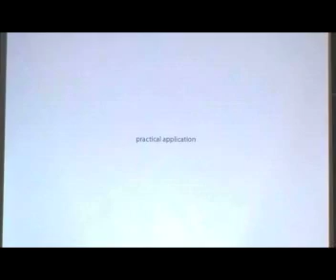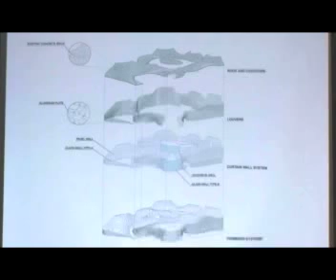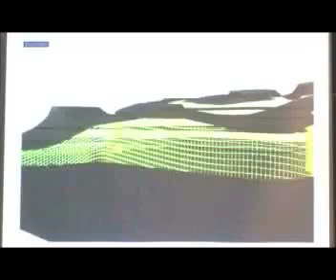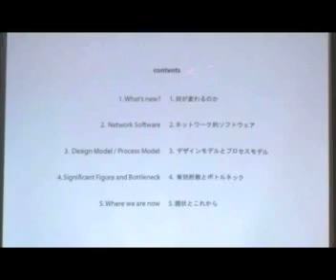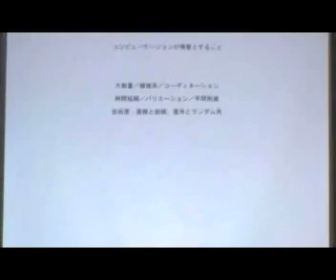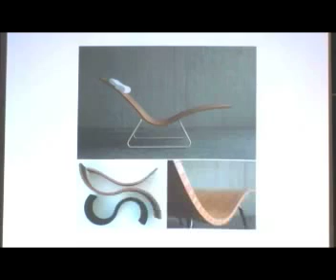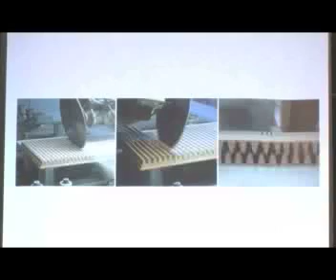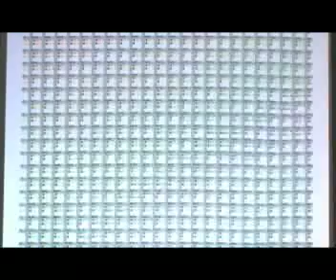lecture:Keisuke Toyoda 004